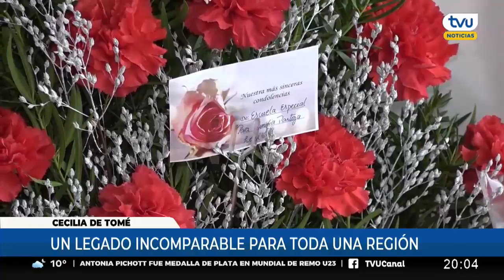El adiós de una ídola: así es la despedida de Cecilia